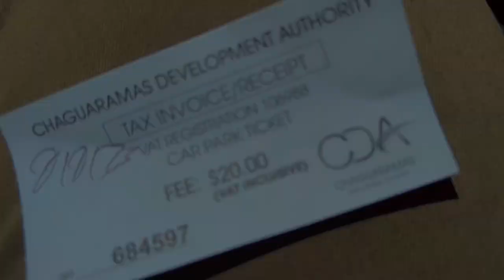Chaguaramas | The Mitchell Family Vlog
Today we take a drive to Chaguaramas to look at the monkeys in the Bamboo, the Bamboo Cathedral and of course the beach.